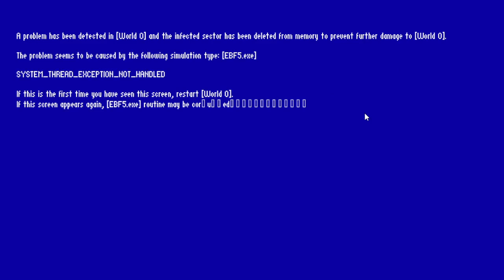Epic Battle Fantasy 5 #20: Beating all the Glitched areas, and the Glitch boss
Actually the easiest boss in the entire game, since he's literally no different from his EBF4 counterparts.
I didn't even use Morale in this battle, lol. otherwise, it'd be way easier.
He's supposed to be kind of freaky but he could only did that nearly 4 years ago when I was still a young fucking idiot. Once you know that everything is fine once you load up a random save and enter a battle, all of his charm is gone.
Him destructing the GUI is annoying AF though.
Also featuring a Zombie Hydra OTK but ah well.